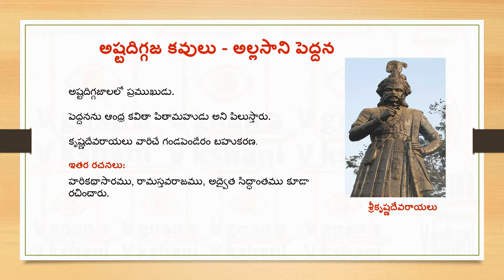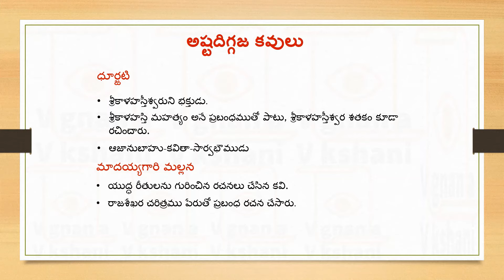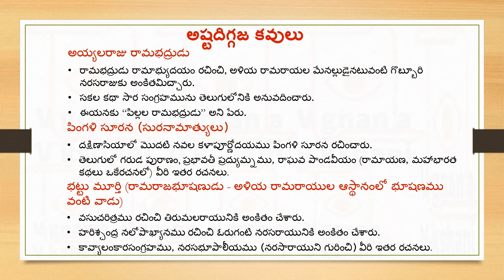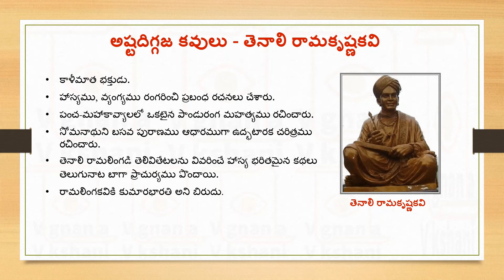Ashta diggajalu (అష్ట దిగ్గజ కవులు) | Astadiggaja kavulu | Asta diggajalu gurinchi chinna video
Srikrishna devaraya asthanamlo ashta diggajalu gurinchi ee chinna video lo chudandi. Mukku timmana/Pillala ramabhadrudu ki aa perlu ela vachayi? vanti interesting facts ఈ తెలుగు వీడియోలో చూడండి. Who are ashta diggajas/astadiggajas
Allasani peddana, Nandi timmana/Mukku timmana, Dhurjati/Durjati, Madayyagari mallana, Ayyalaraju ramabhadrudu, Pingali surana, Tenali ramalinga kavi, Ramaraja bhushanudu are known as astadiggajas. అల్లసాని పెద్దన , నంది తిమ్మన/ముక్కు తిమ్మన, ధూర్జటి, మాదయ్యగారి మల్లన, అయ్యలరాజు రామభద్రుడు, పింగళి సూరన, తెనాలి రామలింగ కవి, రామరాజ భూషణుడు లను అష్ట దిగ్గజాలు అంటారు.
Asta diggajala rachanalu: Srikalahasti mahatyam (శ్రీకాళహస్తి మహత్యం), రాజశేఖర చరిత్రము, Ramabhyudayam (రామాభ్యుదయం), దక్షిణాసియాలో మొదటి నవల కళాపూర్ణోదయము (first novel in south asia), నరసభూపాలీయము evarevaru rachinchaaru?, ఉద్భటారక చరిత్రము -udbhataraka charitramu ye rachana adharamga rachinchabadindi? Bhattumurthi ni ramarajabhushanudu ani enduku pilustaaru vanti viseshaalu ఈ తెలుగు వీడియోలో చూడండి
శ్రీకృష్ణ దేవరాయలువారి ఆస్థానంలోని అష్ట దిగ్గజ కవుల గురించి ఈ చిన్న వీడియోలో తెలియజేస్తున్నాం.

Welcome to Vignana Veekshani (విజ్ఞాన వీక్షణికి స్వాగతం) | Samskruti Sampradayalu Vignanam Telugu lo (సంస్కృతి, సాంప్రదాయాలు, విజ్ఞానం తెలుగులో). Single stop for telugu samskruti - sampradayalu - sampradaya vignanam.